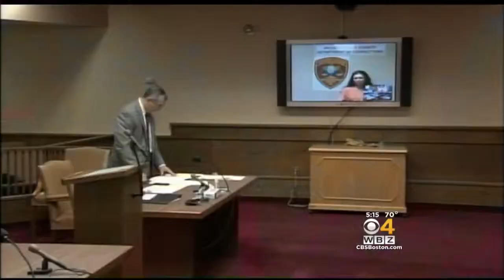Pelham Schools Closed After Allegedly Drunk Mom Crashes Car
Police are considering felony charges for woman who crashed her car with two kids inside. WBZ-TV's Ken MacLeod reports.